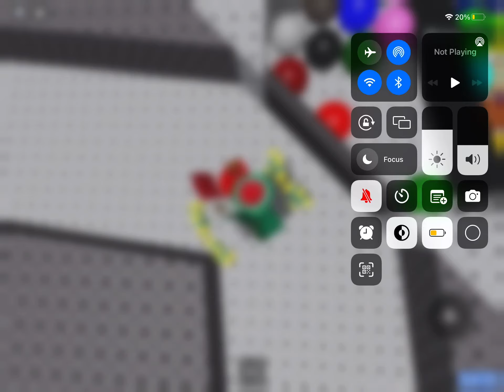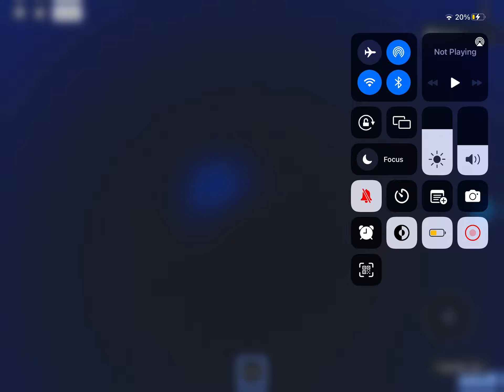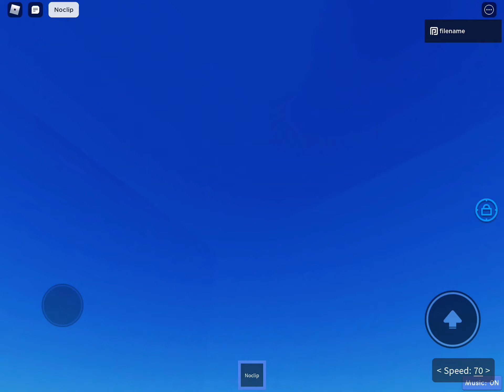The Roblox marble race